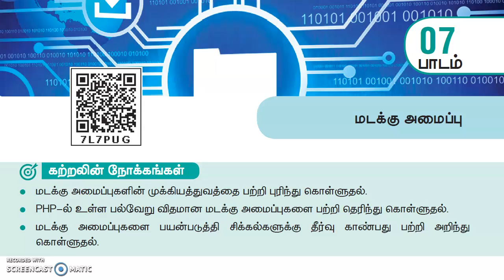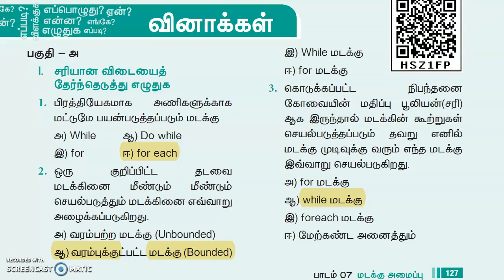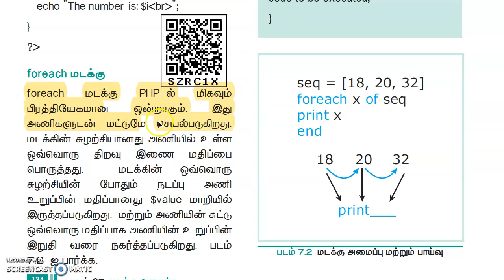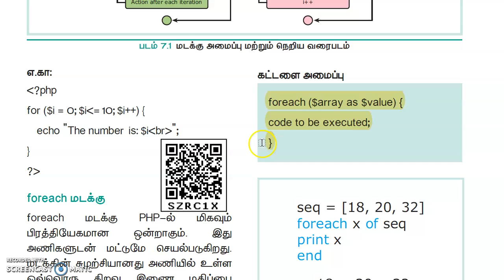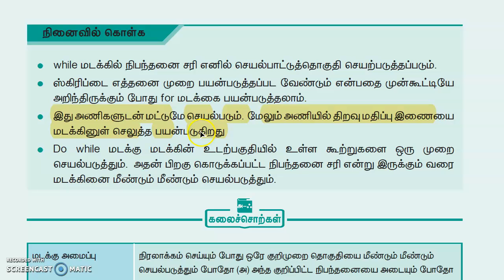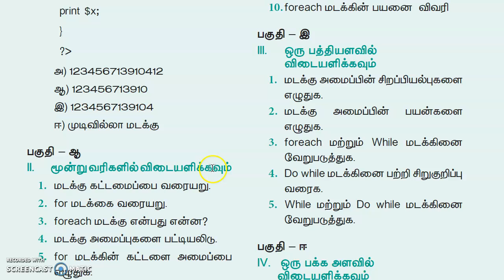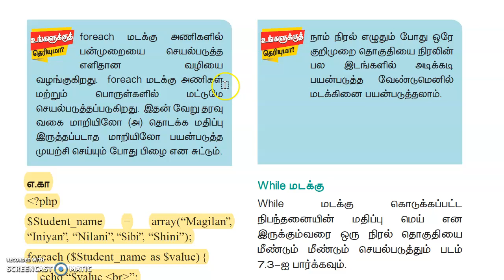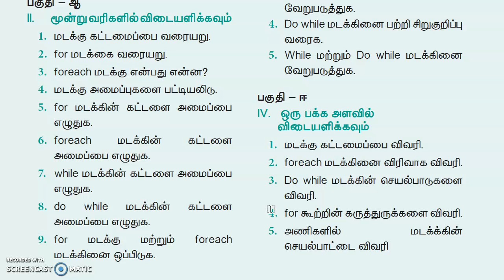💥 12th Computer Applications Chapter 7 மடக்கு அமைப்பு Book Back Answers Tamil Medium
Class 12 / XII std / 12th std / 12th Computer Applications Chapter 7 மடக்கு அமைப்பு Back Questions & Answers Tamil Medium Reduced Syllabus 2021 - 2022